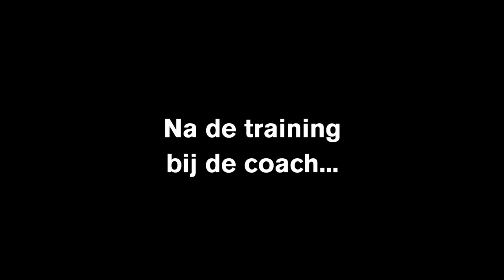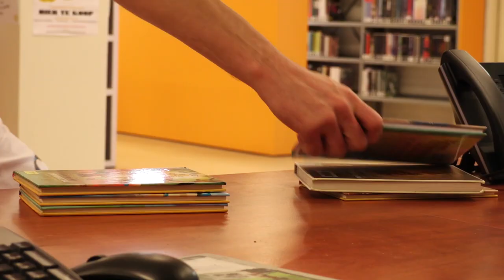Scoor een Boek! Oss 2019 De Aftrap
Meer dan vijfhonderd leerlingen uit groep 5 en 6 van basisscholen uit Oss en omgeving nemen de komende tien weken deel aan het leesproject Scoor een Boek! In die weken gaan profvoetballer Koen van der Biezen van TOP Oss en leesconsulenten van de Bibliotheek Oss leerlingen aanmoedigen om zoveel mogelijk mooie boeken te scoren. Dit is de videoboodschap voor De Aftrap.